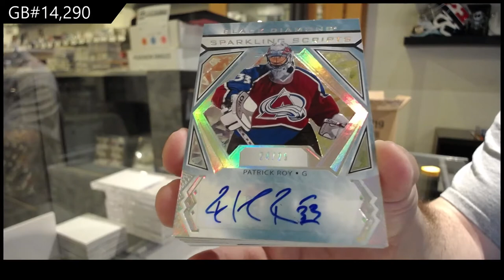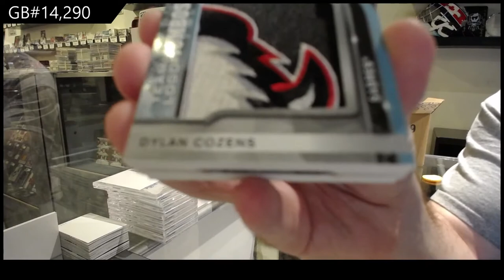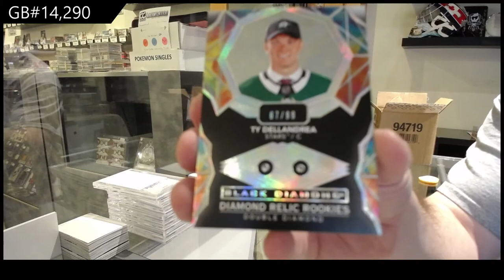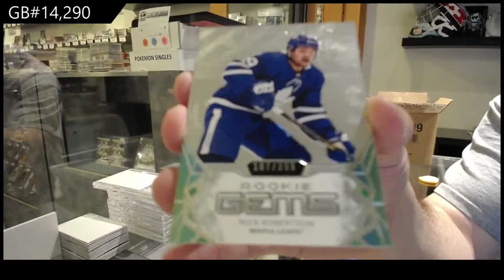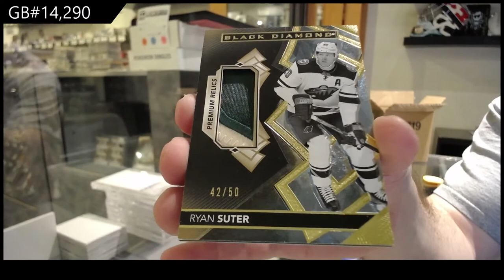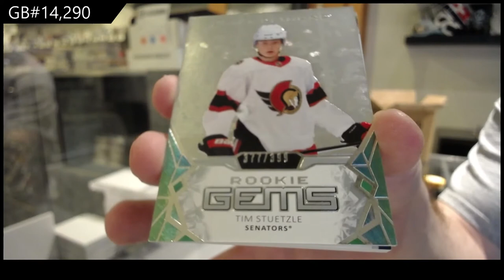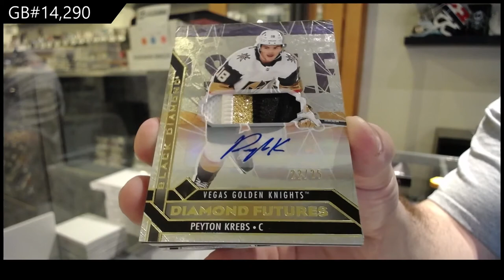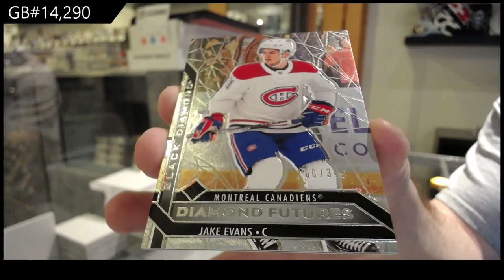20-21 Upper Deck Black Diamond Hockey 5 Box Case Break - C&C GB #14,290